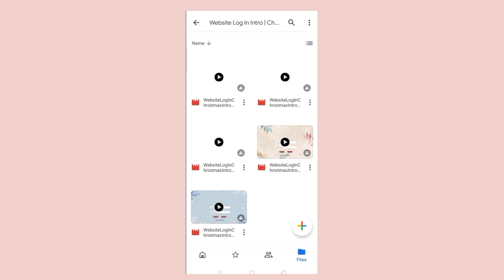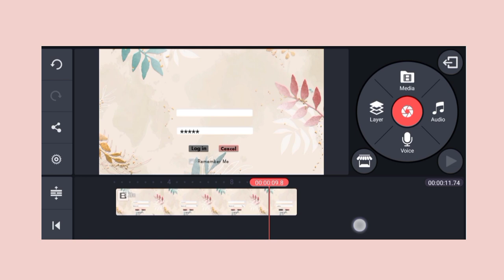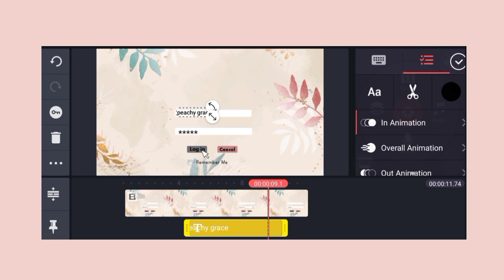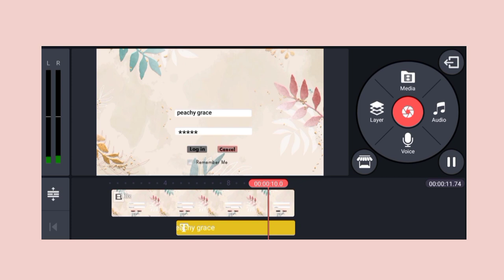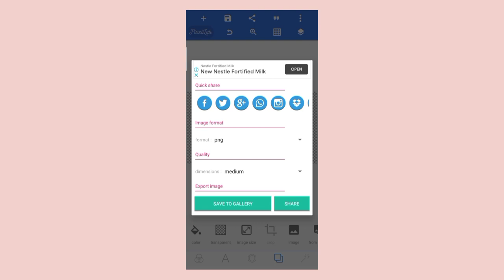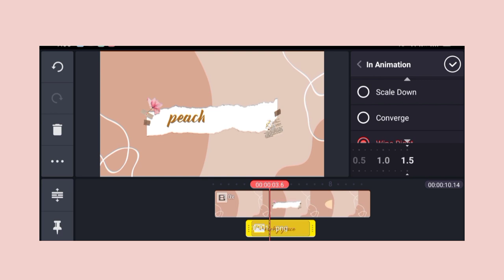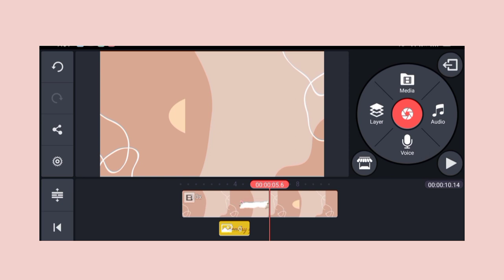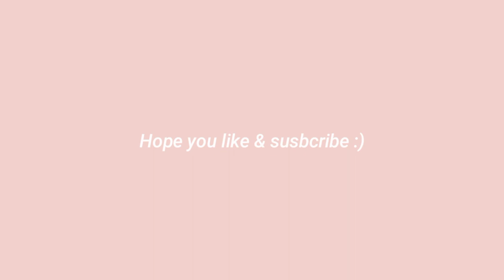How to make a Typewriter text effect in Kinemaster ✨ | Letter by Letter Animation by Peachy Grace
how to make text appear letter by letter in kinemaster

How to make a Typewriter text effect in Kinemaster | Letter by Letter animation

kinemaster tutorial step by step